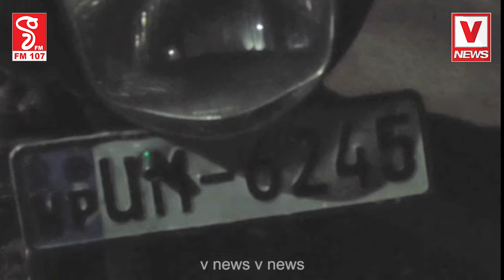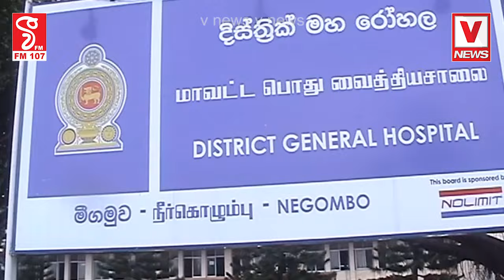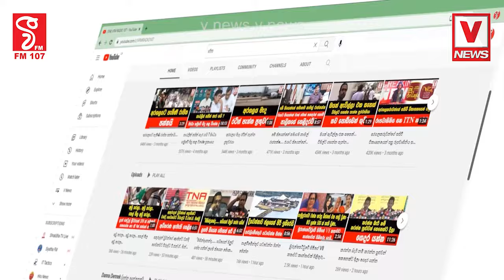බීලා බීලා සෙල්ලම්දාන නිලධාරියාට වැඩ වරදී?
මිනුවන්ගොඩ පොලිස් ස්ථානයේ නිලධාරියෙක්
කාන්තාවකට හිස් වැසුමෙන් පහර දී
පහර දීමට හේතුව මෙන්න